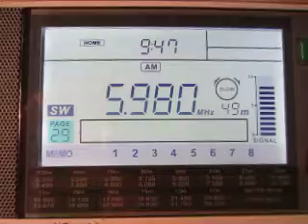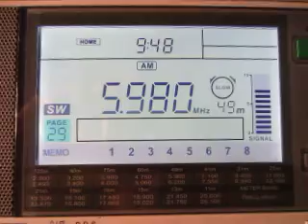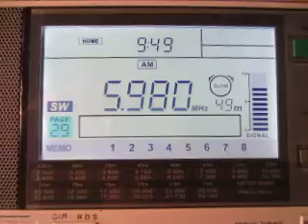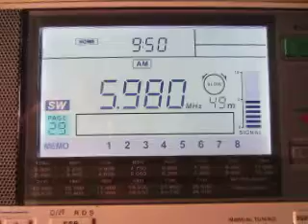Scandinavian Weekend Radio 5980 kHz. 7.12.2013.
5980 kHz 0745 UTC Scandinavian Weekend Radio Finnish FIN Virrat. Distance 318 km. Receiver: Sangean ATS-909X. QTH: Joensuu, Finland. This is only shortwave station working from Finland.